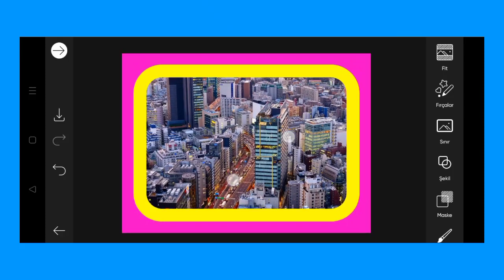Trending HDR video | A Screen Of Pure Pink sdc editing cc | Background | Bp Backdrop A380F K #1127